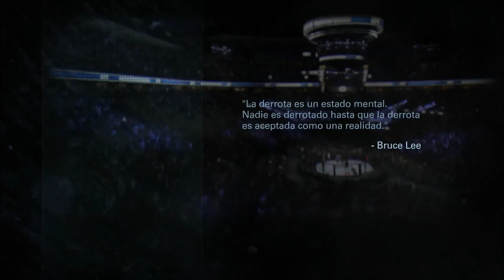UFC #4 Bruce lee VS Yo - El principio del Fin